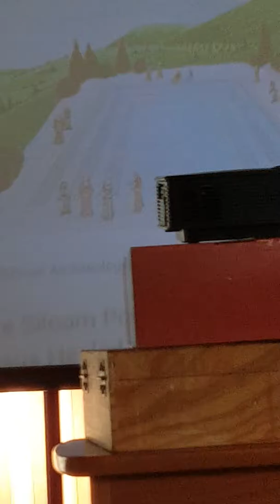RAHMAN IJAZ MRS (Ritual bath/water baptism )p/5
28/1/2018